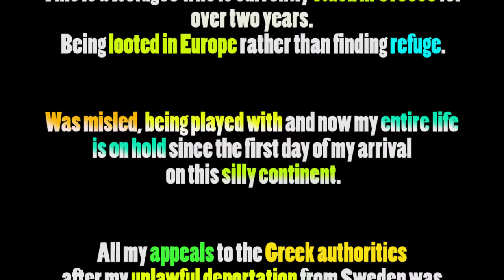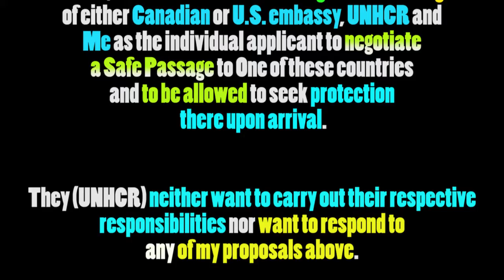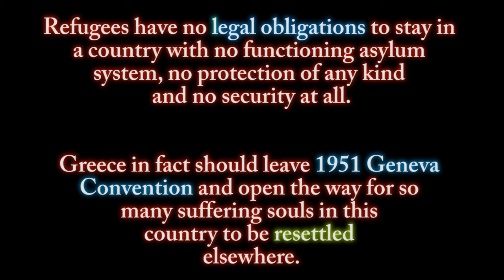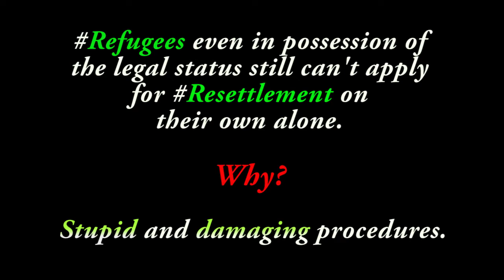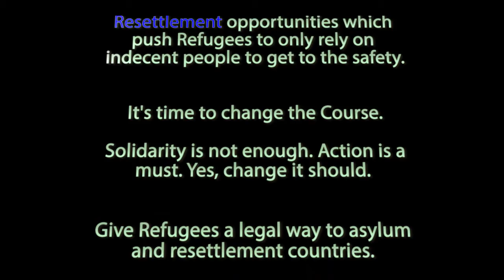Hostage of Europe - ''Stranded Refugees in Greece Demonstrate at UNHCR Office in Athens''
It's very much known to everyone that Greece can't take care of refugees. In fact it shouldn't be considered as a Safe country for Refugees.

Greece instead of ignoring people's suffering should have declared emergency humanitarian crisis long time ago. So that Refugees could have alternative legal and international support for leaving the country and to be resettled elsewhere.

Find more information on Refugee's dire situation in Greece, in the some Articles listed below which you can also find them on my Twitter account: